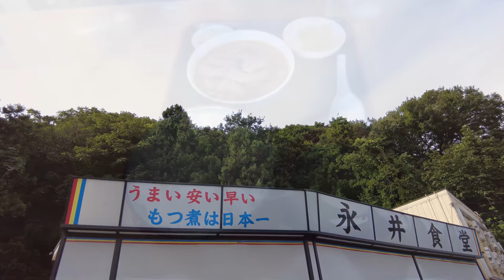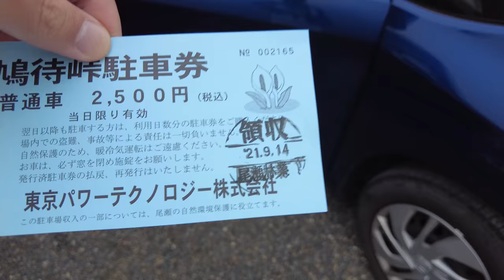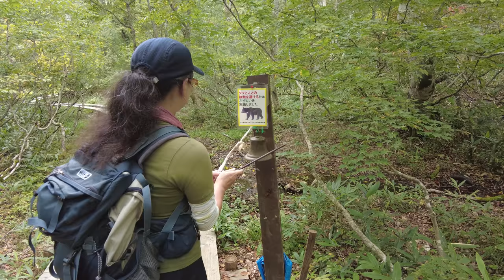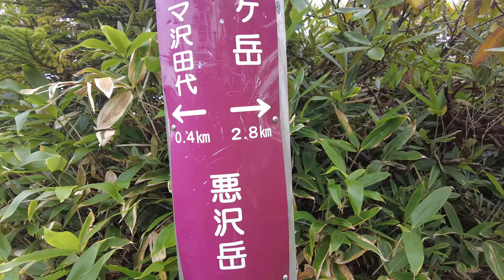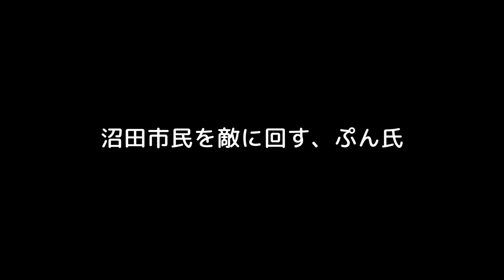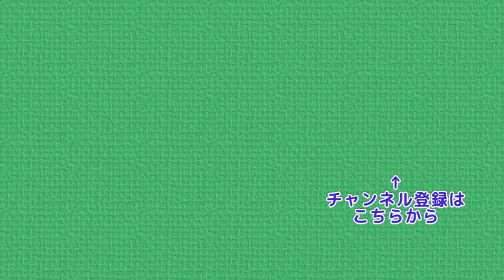至仏山 天空への階段 鳩待峠から周遊 眼下に尾瀬ヶ原を見ながら歩く山登り 悪沢岳にも寄っていく夫婦登山 4k trekking in Japan Mt.Shibutu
今回は鳩待峠に車を停めて至仏山へ
雨には降られませんでしたが
濃霧で大展望とはいきませんでした
 鳩待峠 → 山ノ鼻 → 植物見本園 → 至仏山 → 小至仏山 → 悪沢岳 → 鳩待峠
の順に歩いていきます
尾瀬ヶ原を背にして歩くのが気持ちいいコースです